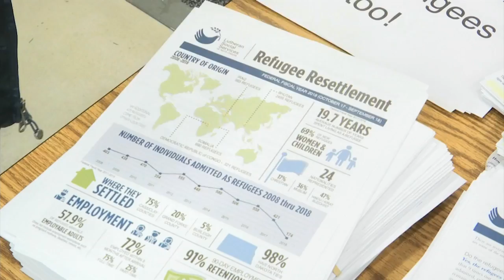Robert Suhr KX News Refugee Meeting 12-9-19